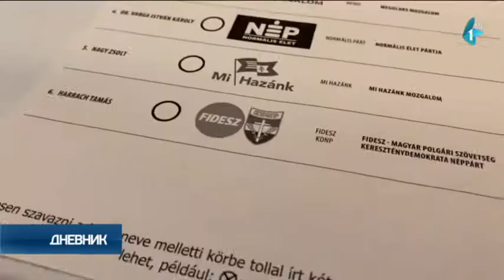Orban se u svom govoru zahvalio i srpskim prijateljima na pomoći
„Nismo dozvolili da se vrati propala prošlost, odbranili smo nezavisnost i slobodu Mađarske, odbranili smo mir i bezbednost Mađarske i iako još ne znamo rezultate, nadam se da smo odbranili našu decu i naše porodice“, izjavio je Orban sinoć neposredno nakon objavljivanja prvih nezvaničnih rezultata glasanja, pozivajući se na referendum.